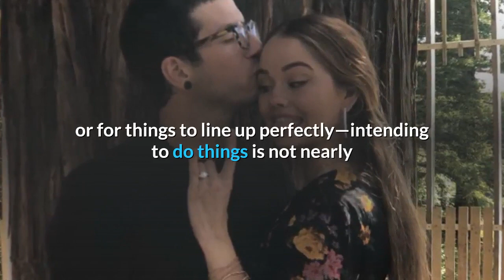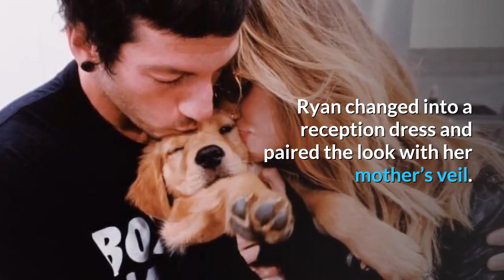Debby Ryan and Josh Dun Secretly Tied the Knot on New Year's Eve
The rumors are true: Debby Ryan of Disney fame and Joshua Dun of Twenty One Pilots got hitched earlier this year. Ryan and Dun got engaged in late 2018, and after a year-long engagement, they decided to plan a whirlwind wedding in just 28 days. Fittingly for the Suite Life on Deck star, Ryan looked like a true Disney princess on the big day.

Ryan told Vogue that she and Dun tossed around the idea of having a destination party to celebrate New Year’s 2020 but “then decided in December to get married [in Austin] on New Year’s Eve, and just keep dancing until after the ball dropped.” However, the newlyweds and their close friends kept the wedding a secret, leaving fans to speculate the two had wed after spotting Dun’s wedding ring in the April music video for “Level of Concern.”

The wedding itself was themed like “game night at our place had [turned into] a Gatsby-level dance party,” Ryan said, having used keywords “art deco treehouse” and “goth flowers” to draw up a mood board. And she knew well before the wedding was even official that she needed this Elie Saab dress.

“The day the collection dropped on Vogue—I saved it,” Ryan said about her classic princess wedding dress.
“For a long time, it was the only image of a wedding dress I had saved anywhere,” the Insatiable star added, “and the only image in a folder titled ‘wedding’ on my phone.”

The wedding came together quickly after one of Ryan’s close friends passed away in 2019.

“When he passed, it really rocked me and put a lot of things in perspective,” she explained to Vogue. “It didn’t feel important to wait anymore, to stop being busy, or for things to line up perfectly—intending to do things is not nearly as powerful as doing, as we aren’t promised tomorrow.”

So, the party was on. The couple’s dog, Jim, delivered the rings to the altar, drinks were served, and the party commenced. Ryan changed into a reception dress and paired the look with her mother’s veil.

“I asked my mom to bring her veil so that I could reference it and surprised her by putting it on for the reception,” she said. “I had bought this Are You Am I silk slip dress for the honeymoon and popped into that, paired with the family pearls and our white Cortezes.”
But after “underestimating how much dancing was going to happen,” Ryan changed once more in a”festive” DKNY number. “I loved how bright it is in the hard flash, the reflective silver appearing whiter-than-white in the lights of the dance floor.”

Congratulations to the happy couple who, yes, fans, are totally hitched.